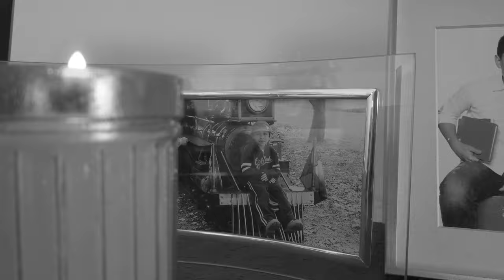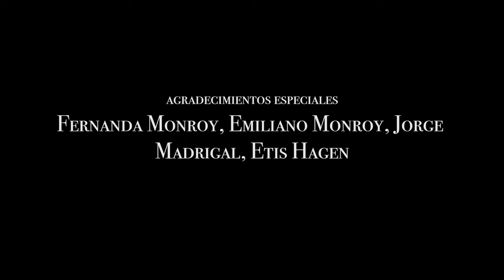UN NUEVO MUNDO cortometraje por Diego Madrigal 2021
UN NUEVO MUNDO retrata los últimos respiros de un adolescente que desafortunadamente es contagiado por COVID-19, en su lucha por su vida, sin saber que él esta muriendo en el hospital, realiza algunas de sus actividades favoritas.
Cortometraje realizado por Diego & Rodrigo Madrigal en 2021.